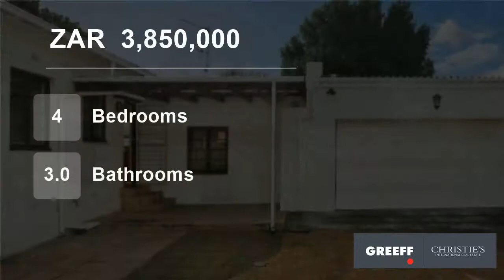4 Bedroom House For Sale in Claremont, Cape Town, Western Cape, South Africa for ZAR 3,850,000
Good location! - in close proximity to Ave de Mist, leading schools and Belvedere Square.

Open plan kitchen/dining room/lounge opening to sun-filled North facing, paved garden with pool and built-in braai. Easy to maintain!

Well-fitted kitchen with hob/oven/extractor fan. Plumbed for 2 appliances.

Master bedroom with BIC?...